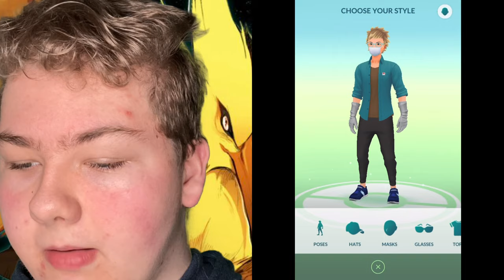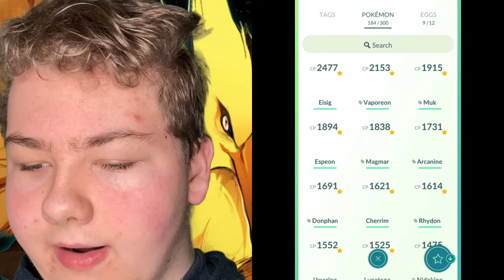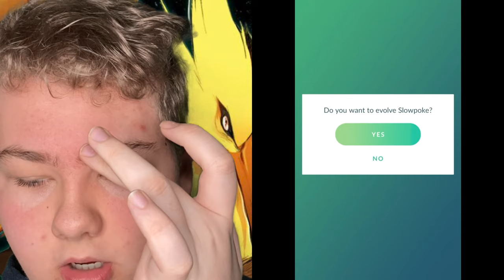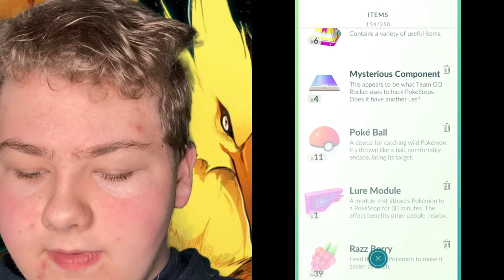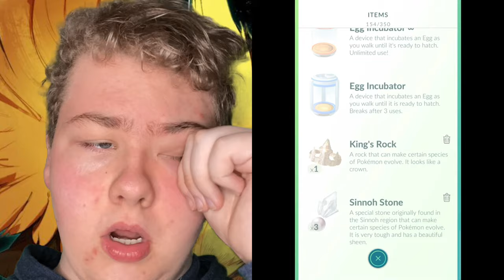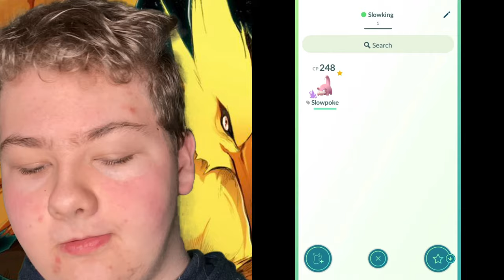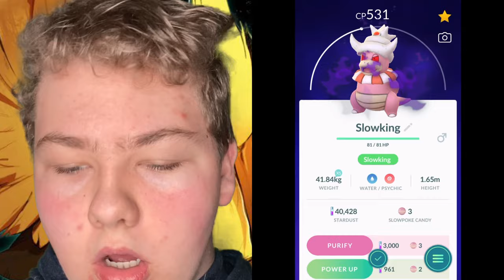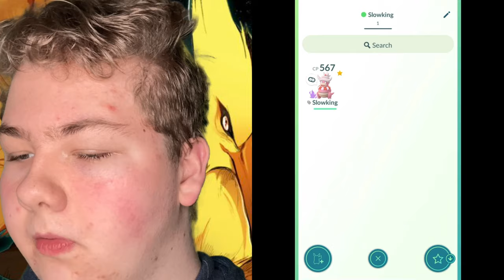This Pokémon took me 4 years to get!! (Pokémon Go Episode #1)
After 4 long years, Zane craft finally gets a super rare and amazing Pokémon! Join us as we see it happen!